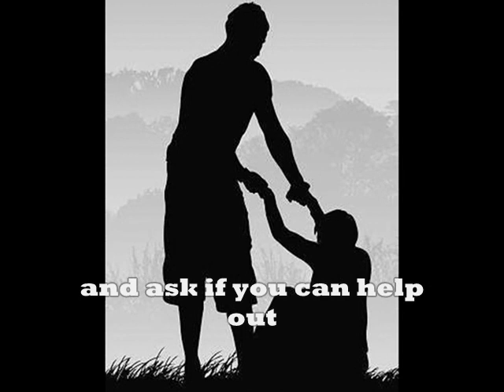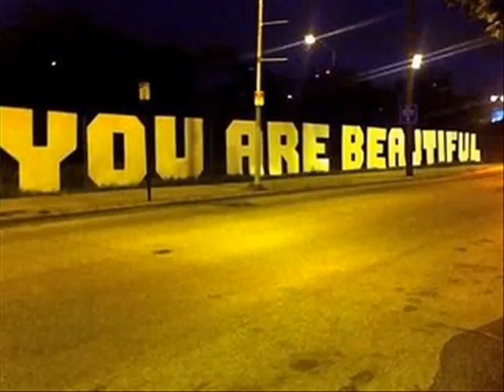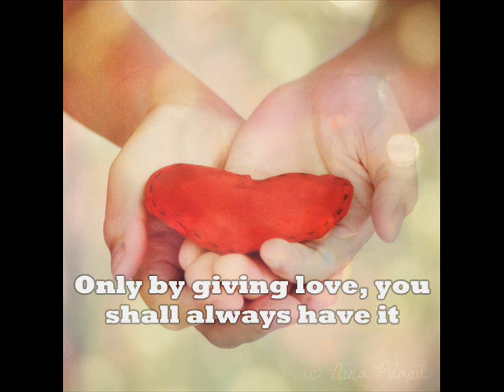Be the change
This video is about the things we all can do to make our world a better or nicer place.

Feel free to watch, or not. You have a free will, use it and master it :-)

I wish for you Love & Light